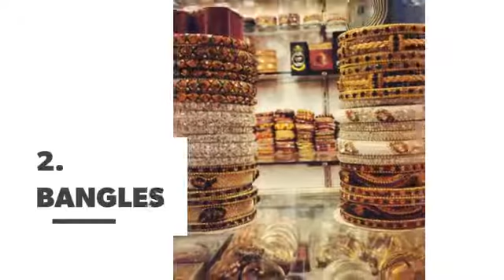7 Indian Accessories Every Woman Should Add to Her Wardrobe ...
Having married into Indian culture, I've been exposed to many beautiful aspects of the Hindu religion, delicious Indian food, and traditional clothing and accessories. Indian accessories are gorgeous and not hard to come by - you don't need to visit India in order to add some Indian flair to your wardrobe! You just have to know what you're looking for. Listed below are some fabulous Indian accessories to inspire the culture goddess within you!

35 Healthy and Delicious Detox Waters to Keep You Cool and Bloat-free ...

Ask Your BF These Questions to Feel Closer ...

7 Psychology Books That'll Change Your Life Completely ...